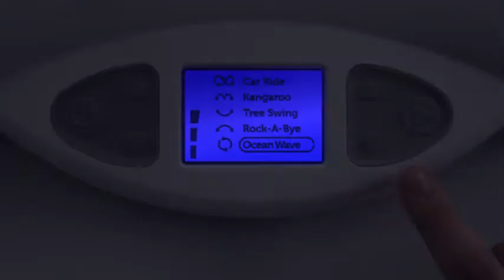4moms MamaRoo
Электронный шезлонг-качели 4moms MamaRoo 2